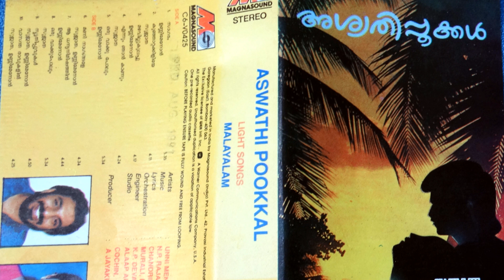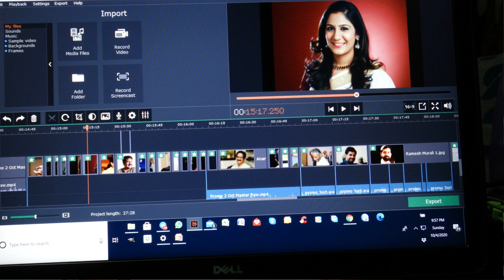Straight from the heart Story of my Youtube Channels | Nellooli Rajaseklharan |English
Straight from the heart | English | Nellooli Rajasekharan
Story of my journey with music over 50 years and about my Youtube Channels
"Straight from the heart" (English) A video about my 50 year journey with music, the fantastic artists I have been fortunate to work with, my Youtube channels and my thoughts and views about music, especially independent music.